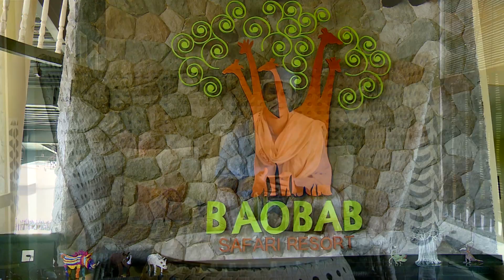RISALAH HATI -HABIB HUMAMMAD BIN ANIES SHAHAB-YANG DILAKUKAN KETIKA ISTRI SELINGKUH ENGGAN DICERAI